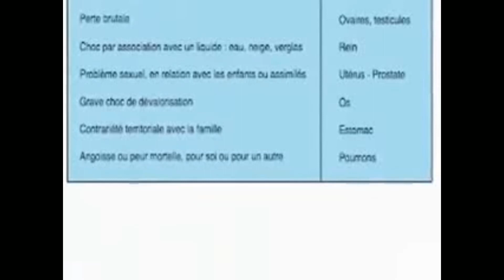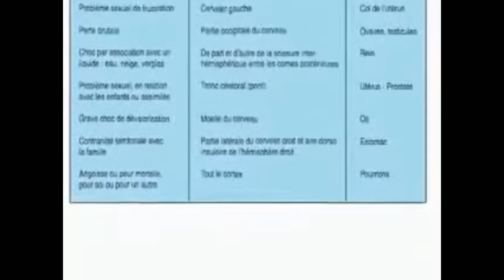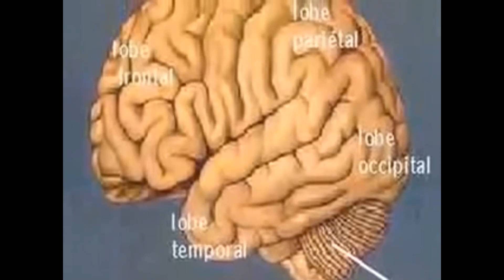Cancer phase Terminale; Pourquoi je sais que le cancer n'arrivera pas a ses fins malgre les ....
ATTENTION, Evidemment que je ne crois pas qu'il suffit d'une attitude positive par rapport au Cancer pour s'en sortir. CA NE SUFFIT DE LOIN PAS mais ca aide. De plus ce monsieur etait un NAZI donc infrequentable par les milieux politiques ou simplement humanistes.  Le cote psychosomatique du Cancer existe a l'evidence mais resultats spectaculaires ? Ou sont ils les 6500 survivants ? "lorsque le conflit est trouvé et solutionné, plus de cancer !!" C'est du domaine d'un Gourou pas d'un médecin !!!

Cancer phase terminale détectée en Août 2018 (dit Incurable): Prostate, Os, Ganglions lymphatiques et metastases phase 4 TNM Gleason 8 Survie entre 3 mois et 2 ans. Je suis toujours la !

Je sais que tout ce que je fais n'est pas simple à suivre. C'est pourquoi je suis en train de compiler et de simplifier mon protocole pour qu'il soit accessible a tous après présentation et autorisation du Ministère de la Santé et de l'INCa en qui je crois toujours !

Pour les RECHERCHES en cours Merci pour vos DONS a l'Association Loi 1901 Survivre au Cancer :

La Petition Soyez tres nombreux a la signer ! Merci pour les malades dans le désarroi et mourants du cancer.